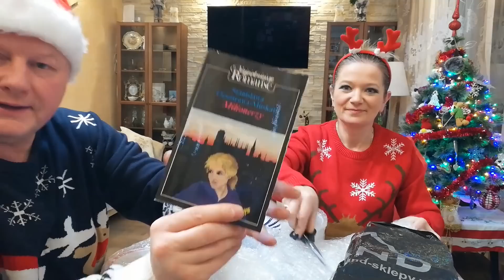🎅🤶🎄🎁WSPANIAŁA PACZKA OD PANI MARII😍BARDZO DUŻO SKARBÓW😮NIESAMOWITE PREZENTY🤗VLOGMAS🎄ŚWIĘTA🤩MIKOŁAJ🎅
Hejo , hejo 😊😊😊Kochani , otrzymaliśmy drugą już paczkę od Pani Marii ze Świebodzic 🤗😘 Bardzo dziękujemy i zerknijcie co za skarby się w niej kryły 😮😍😮 Dziękujemy , ściskamy i pozdrawiamy cieplutko 🤗🤗🤗Miłego oglądania 😘😘😘

Konto bankowe :
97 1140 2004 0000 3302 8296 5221 tytułem  " darowizna "